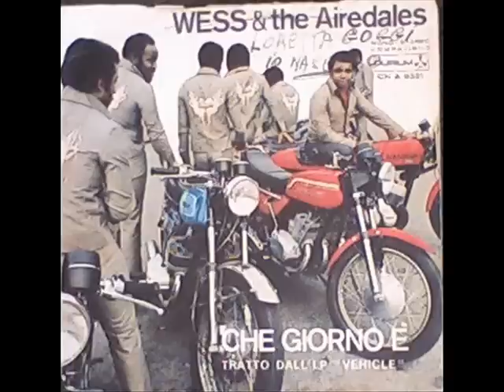Wess & The Airedales....Che Giorno E '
Autori. C. Minellono. A. Anelli 1972